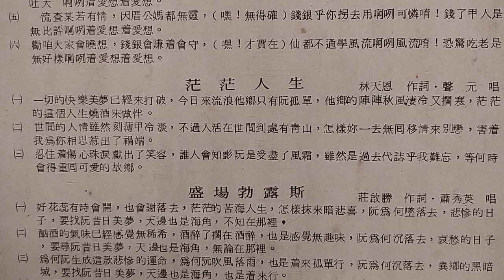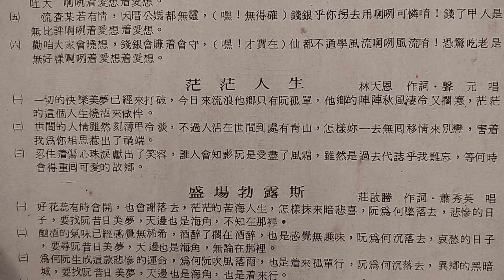茫茫人生 ~ 聲元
茫茫人生
作詞：林天恩    惠美唱片
演唱：聲元        60年1月

1”
一切的快樂美夢已經來打碎   今日來流浪他鄉只有阮孤單
他鄉的陣陣秋風淒冷又擱寒
茫茫的這個人生燒酒來做伴

2”
世間的人情雖然刻薄甲冷淡
不過人活在世間到處有青山
怎樣你一去無回移情來別戀
害著我為你相思惹出了禍端

3”
忍住著傷心珠淚獻出了笑容
誰人會知影阮是受盡了風霜
雖然是過去代誌乎我難忘
等何時會得重回可愛的故鄉